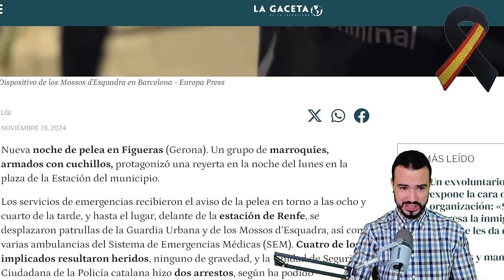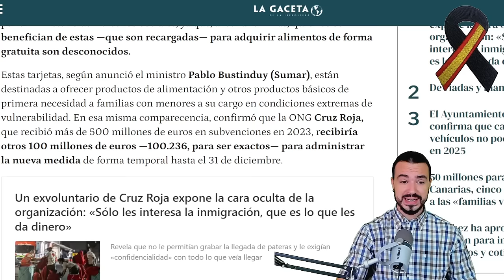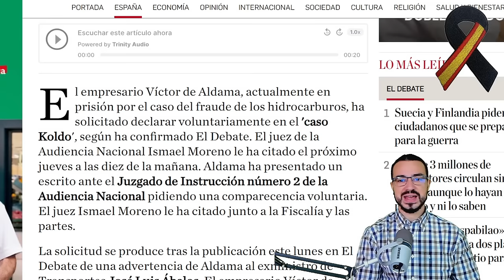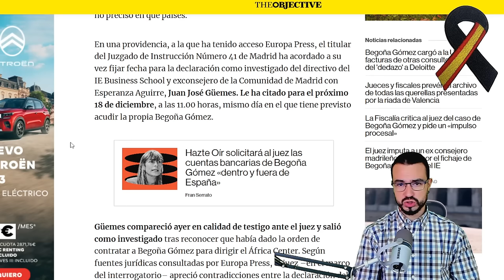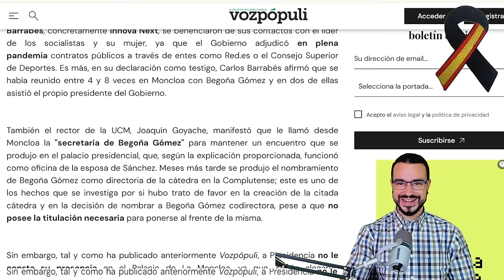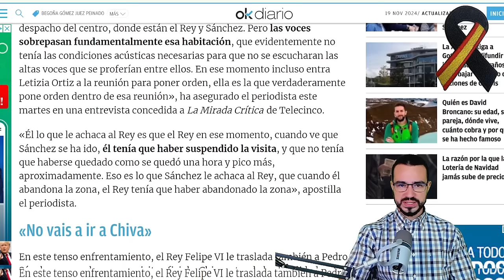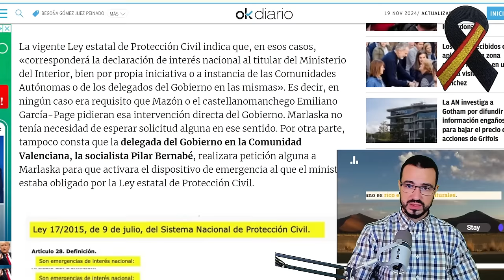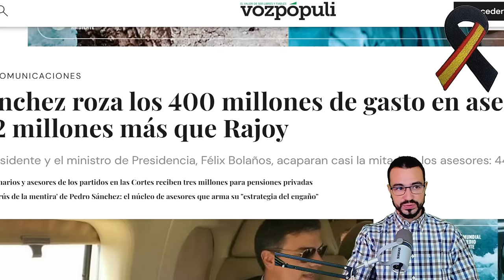PODCAST DE ACTUALIDAD 19 DE NOVIEMBRE DE 2024